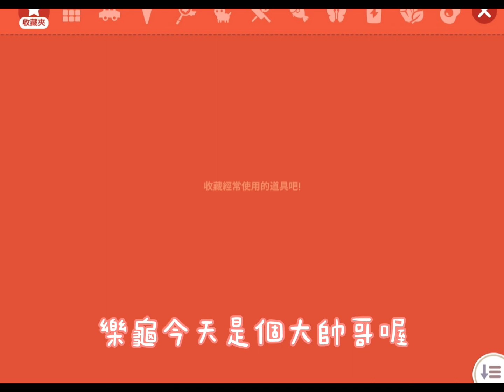開箱像素搞頭#天天